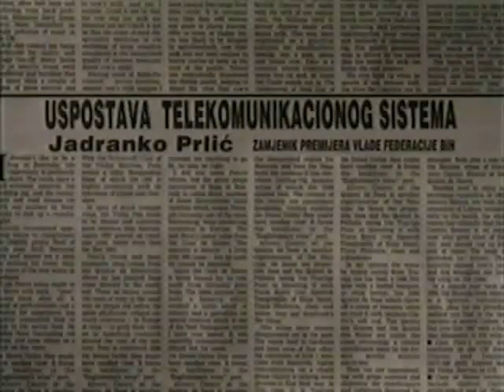Jadranko Prlić - USPOSTAVA TELEKOMUNIKACIONOG SISTEMA / ESTABLISHING TELECOMMUNICATION SYSTEM (879)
FAMA Kolekcija
Govorna historija: Opsada Sarajeva 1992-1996.
Jadranko Prlić, Zamjenik premijera Vlade Federacije BiH
Januar 1995. (FC-VOH-99-V-879)
USPOSTAVA TELEKOMUNIKACIONOG SISTEMA
FAMA Collection
Jadranko Prlic, Deputy Prime Minister of the BH Federation
January 1995. (FC-VOH-99-V-879)
ESTABLISHING TELECOMMUNICATION SYSTEM